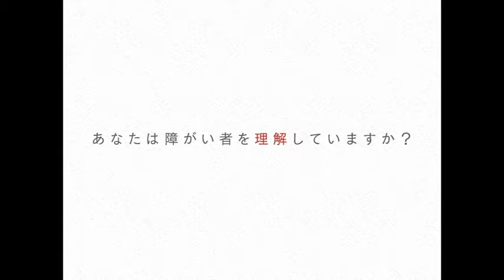原一男監督デビュー作『さようならCP』DVD予告編 急進的な障害者団体をカメラで追った傑作！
2015年11月3日発売＆レンタル開始。
レンタルショップでも並ばず、天井知らずの高額プレミア化していた原一男監督（「ゆきゆきて神軍」）の幻の傑作ドキュメンタリー映画のDVDを再発売！その第一弾となるのが『さようならＣＰ』！
◎今回は字幕ＯＮ・ＯＦＦ機能を設けたため、登場人物の言葉、呼吸、熱がダイレクトに伝わります！
◎特典映像：特別濃厚対談 原一男×荻上チキ（評論家・ラジオパーソナリティー）
◎（セル用のみ表記）ジャケット裏に横塚晃一氏（青い芝メンバー）「カメラを持って」を掲載。
監督・撮影：原一男、製作：小林佐智子、録音：栗林豊彦
公開：1972年

◆CPとはCerebral Palsy=脳性マヒの頭文字である◆
◆多勢の人々よ、たくさんの足たちよ、あなた方は何をもって、私が歩くことを禁ずるのか

『ゆきゆきて、神軍』（1987年）で世界中に衝撃を与えた原一男監督の第一作。CP（脳性麻痺）者の急進的な団体「青い芝」の人々の生活と思想をカメラに収めた衝撃作。
　茨城県新治郡に1961年、関東一円のCP者を集めたコロニー、マハラバ村が建設された。原監督はここで横田弘、横塚晃一をはじめとする人たちと出会う。彼らは障害者だからといって自ら片隅でこっそりする生き方は、障害者差別を容認することになると考え、その不自由な体を積極的に人前にさらしていく。
「CP（障害者）＝健全者という関係の共通項が身体の階級性にあり私自身の〈関係の変革〉というテーマをベースにして、被写体＝演じる者を、撮る側にどこまで見ることに耐えられるかを賭けてみたかった」（原一男）

カラー：モノクロ
本編：82分＋特典映像：約32分